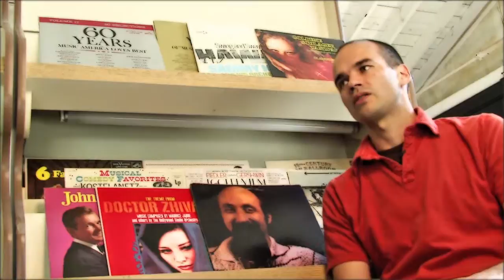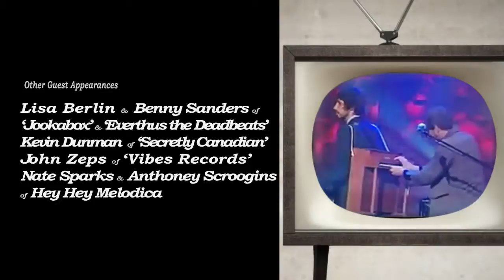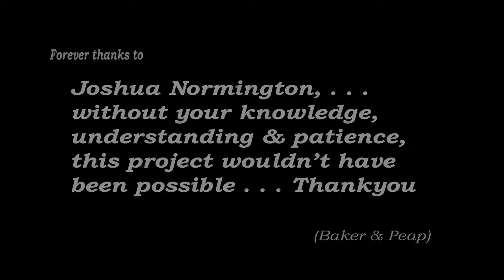"Show Starts @ 8" Part-5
"Show Starts @ 8", is a mini-documentary about MUSIC.
The focus of the film is local; Indianapolis, Indiana and throughout the state.

Through interviews, one on ones and live performances . . .
"Show Starts @ 8", tells the story of not only the bands, but the people involved within our small Midwestern Market and the national spotlight those individuals have cast upon it.